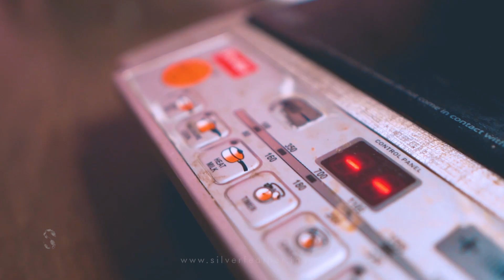COFFEE B-ROLL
Composition : TEAM SILVER FEATHER